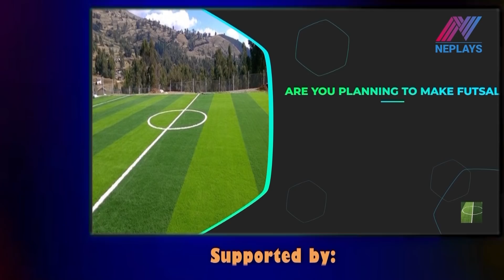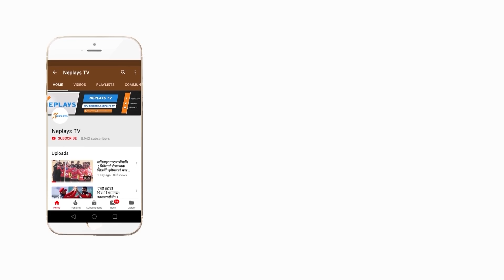After 8 years Oman Cricket team in Nepal | ICC Worldcup Cricket League 2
ओमानी टिम भने सिधै ओमानमा बन्द प्रशिक्षण गरेर काठमाडौं उत्रिएको हो ।ओमानको टिमका कप्तान जिसान मक्सुदले नेपालमा खेल्न आउँदा आफूलाई प्रेसर र रमाईलो दुवै रहेको बताए । विमानस्थलमा सक्षिप्त कुरा गर्दै कप्तान मक्सुदले यसअघि २०१२ मा टी २० खेले पछि पहिलो पटक नेपाल आएको बताउँदै उनले जित्नका लागि आएको बताए । यहाँको क्राउडले पनि प्रभाव पार्ने भएकाले सवै विचार गरेर खेल्ने पनि बताए ।

Edit: Manoj Basnet
Camera : Amar Bhandari
Producer: Mukti Babu Regmi
Post Production: Neplays Media Management.